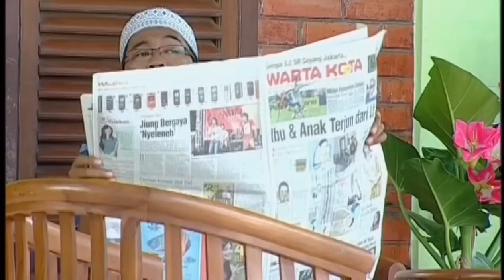Para Pencari Tuhan Jilid 1 | CHELSEA, BARONG, JUKI SAINGAN DAPETIN KALILA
Chelsea, Barong dan Juki sama sama naksir Kalila. Mereka bersaing untuk dapatkan Kalila, eh tetapi ada Om nya yg jadi penghalang yaitu Pak Jalal